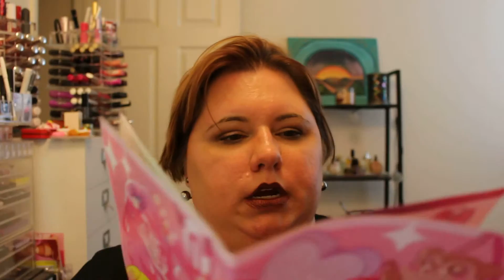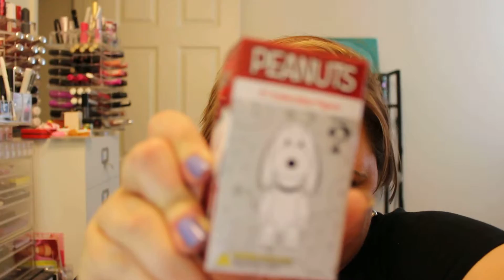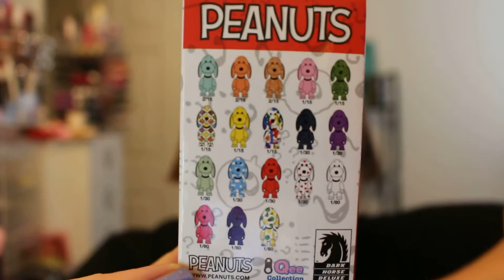DokiDoki Crate - June 2016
The DokiDoki Crate is $30/month